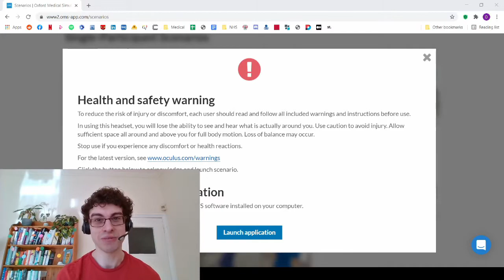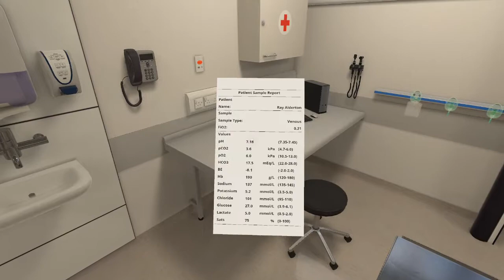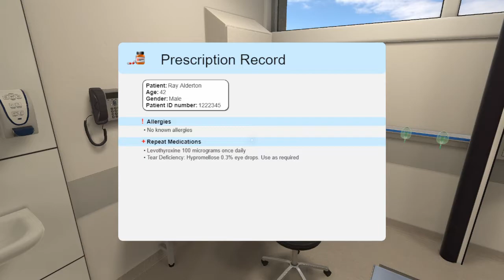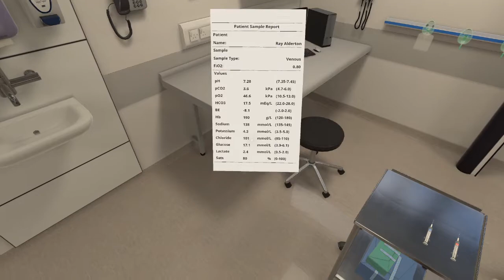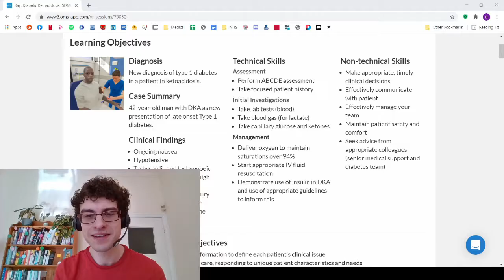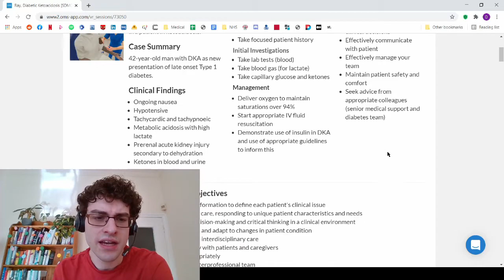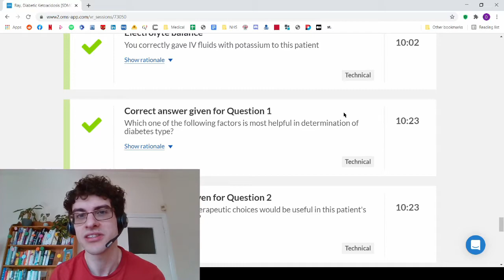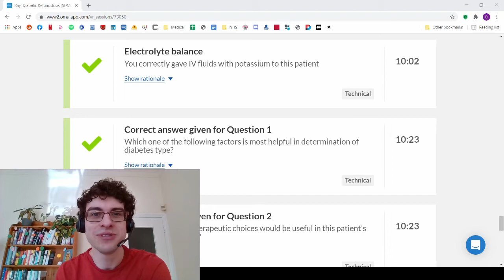Speed-running being a doctor in virtual reality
David reviews the 'future' of medical training: virtual reality (VR) simulation software. In this scenario, the patient is suffering from diabetic ketoacidosis (DKA). Can he save the patient and achieve 100%? Is the software any good? Should it be used to train doctors of the future? With the gamification of medical training, can we expect to see the speed-running of medical training? I personally hope not! Remember, in medicine, the quality of your patient care is more important than the quantity!

00:00 Introduction
00:55 Begin scenario
01:26 History
04:00 Examination
06:50 Diagnosis
08:00 Treatment
09:15 Senior discussion
11:00 Exit scenario
12:45 Review of diagnosis
15:10 Review of performance
15:55 My review of the software